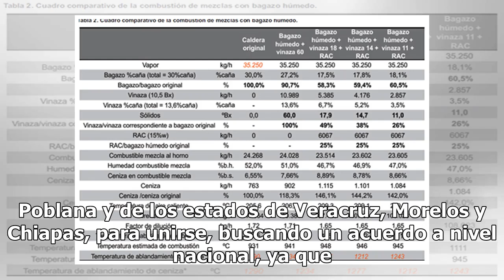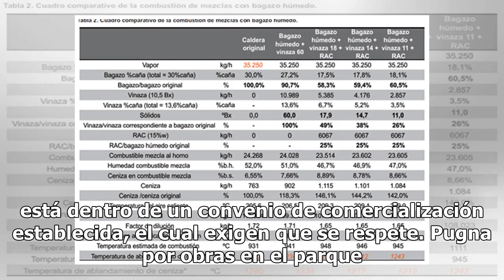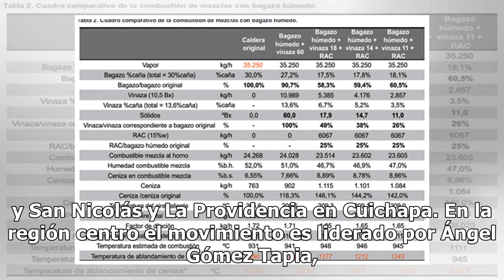Paran ingenios en cuatro estados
CDMX.- Cerca de las 7 de la mañana de ayer, fueron bloqueadas las bodegas de los 52 ingenios azucareros del país con el objetivo de hacer presión y provocar que los empresarios que no han cumplido con el convenio de comercialización propongan alternativas. Francisco Hernández, presidente de La Unión...